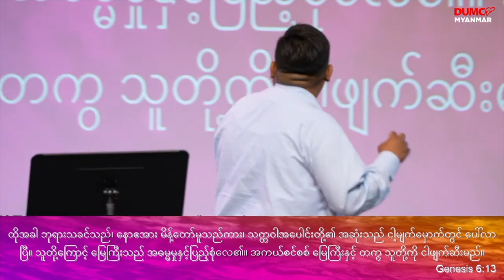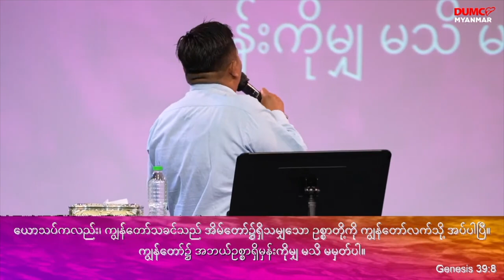သမ္မာသတိရှိလျက်အသက်ရှင်ခြင်း | Pastor Kyaw Sithu